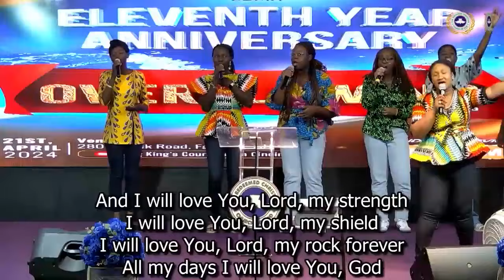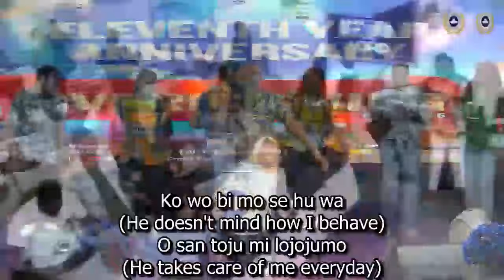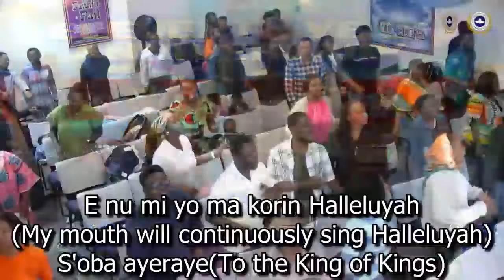KCP ROYAL VOICES INTENSE PRAISE AND WORSHIP SESSION | RCCG KCP 11TH YEAR ANNIVERSARY | DAY 2